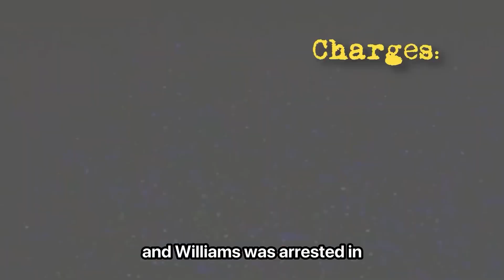When Kidnapped People Realize They Have Been Found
Prepare to be amazed as we delve into the incredible stories of missing people when realize they have been found. In this captivating video, we explore the heart-stopping moments when these individuals realized they had escaped their kidnappers..

Join us as we uncover the emotional rollercoaster that unfolds when missing people realize they have been found. From the initial shock to the overwhelming relief, these stories will leave you in awe of the human spirit and resilience.

We also shine a light on famous kidnapping survivors who have become beacons of hope and inspiration. Their stories of survival against all odds serve as a reminder of the strength and determination that can emerge in the face of unimaginable adversity.

Ever wondered what will happen if you get kidnapped? In this video, we explore the different scenarios and survival strategies employed by those who managed to escape their kidnappers. Gain valuable insights into the mindset and actions that can make all the difference in life-threatening situations.

So, if you're ready to embark on a journey of resilience, survival, and hope, join us as we uncover the incredible moments when kidnapped people realize they have been found. Get ready to be inspired by their strength and courage in the face of unimaginable circumstances.

Don't miss out on this thought-provoking video that will leave you with a renewed appreciation for the power of the human spirit.

If you find some more terrifying stories of kidnappers and survivors, send them to , and we will bring another spine-chilling video on our channel.

Inspired by The Finest, Come Along, Corrupt Minds, Mind Behind The Crime, Dr Insanity, Naked Criminal

Inspired by When Kidnapped People Realize They Have Been Found
Inspired by When Missing People Realize They Have Been Found

Sound effect Midnight in the graveyard